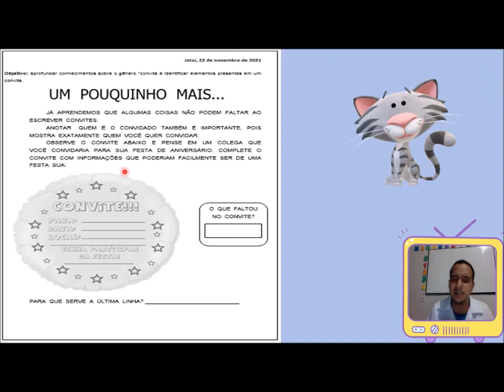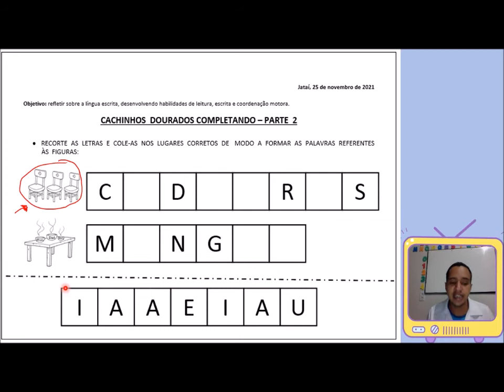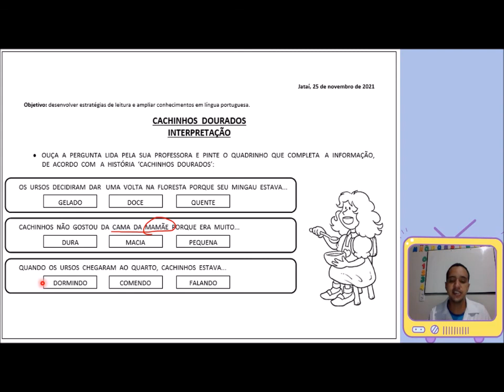25 de Nov. 1° Ano Prof. Eliomar